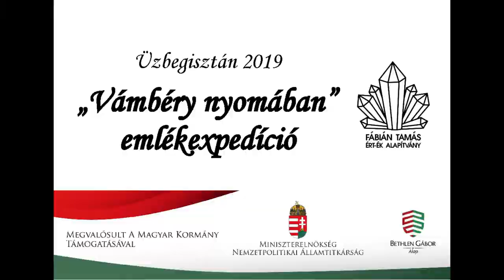Bonyhádi napló - Bonyhád 20191115